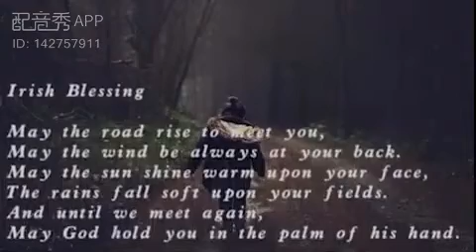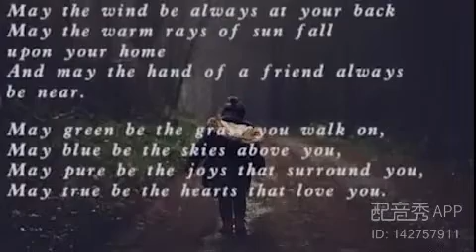Irish Blessing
Passage reading from an Irish Blessing.
Hope it soothes your heart and give your warmth!